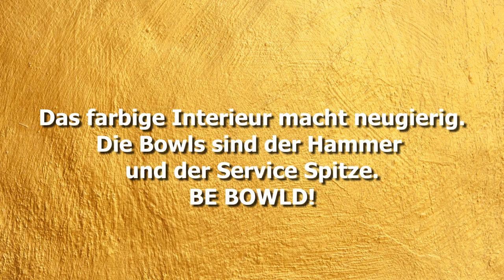Gewinner des BOSG Gastro-Award 2020 "International": SESH, Wallisellen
Sich in einem Einkaufszentrum von der Konkurrenz abzuheben, ist sicherlich eine Königsklasse der Gastronomie. Sensationell gelingt das dem SESH im Zürcher Glattzentrum. Mit frischen, köstlichen Bowls bringt es eine Spur hawaiianischer Gelassenheit in jeden Einkaufsrausch. Und holt sich Platz eins in der Kategorie «International».

Lorenz Hug (Director Operations) über die Idee hinter dem SESH.

Mehr von Best of Swiss Gastro?